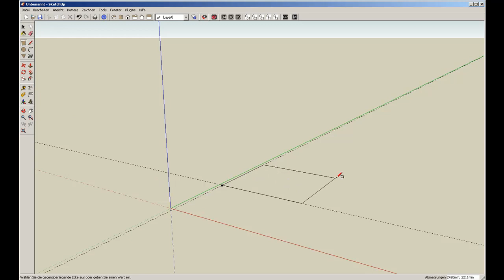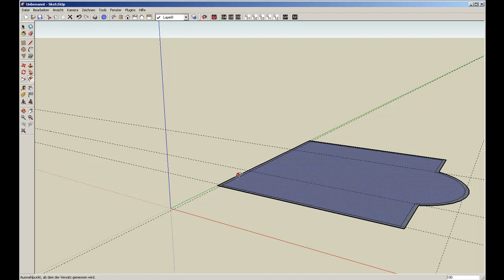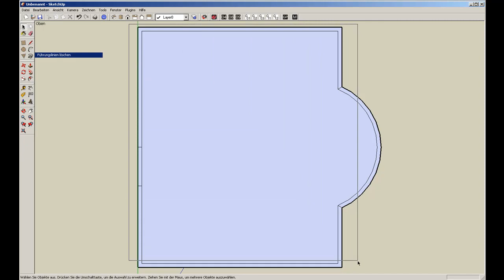mo_mo_moebel Grundriss planen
Mit SketchUp von Google einen Grundriss erstellen für die weitere Planung einer Möblierung.